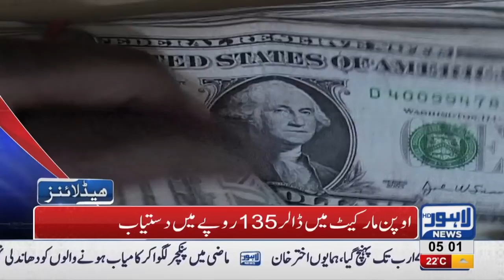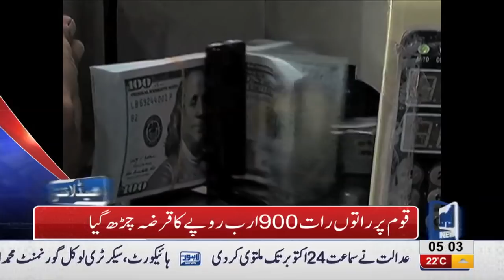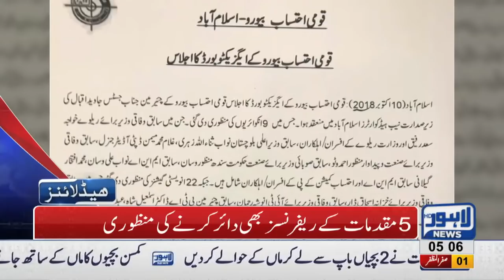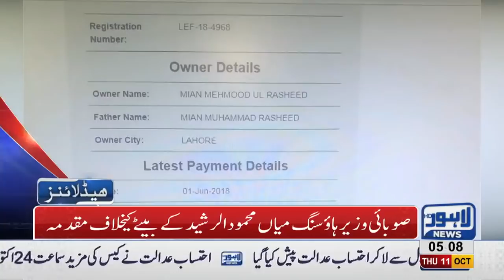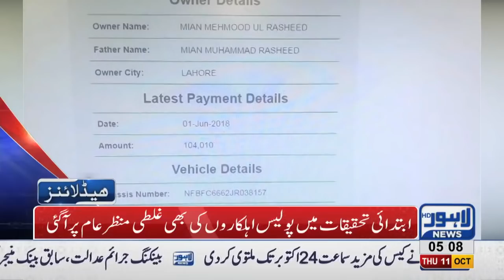05 AM Headlines Lahore News HD – 11 October 2018